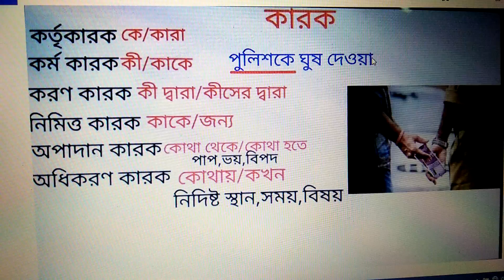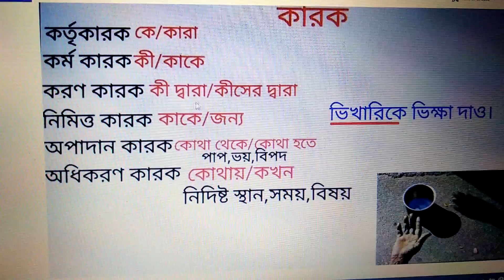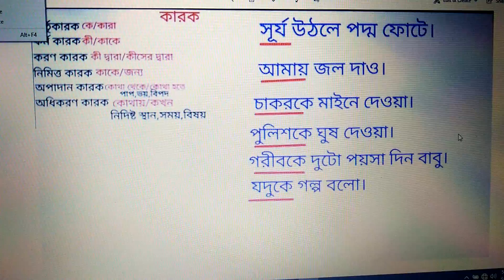15 September 2020